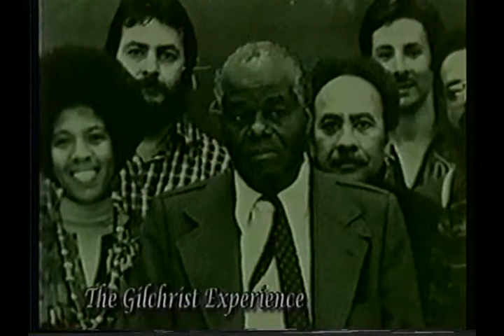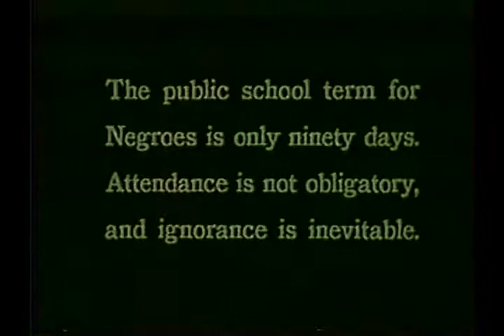The Gilchrist Experience Guest : MRS CLARKE BRO KABA